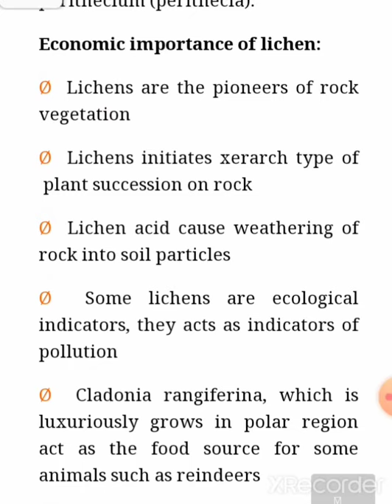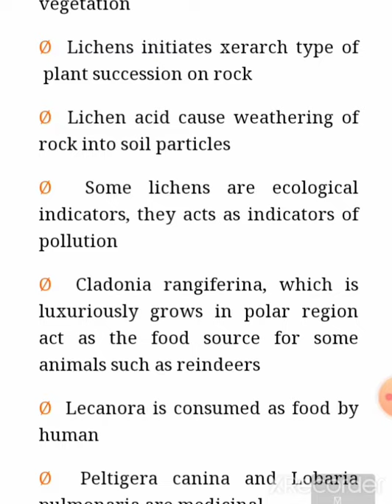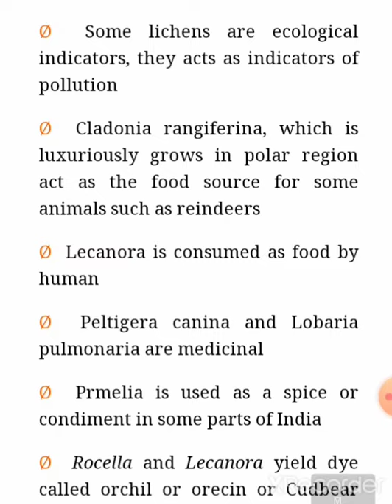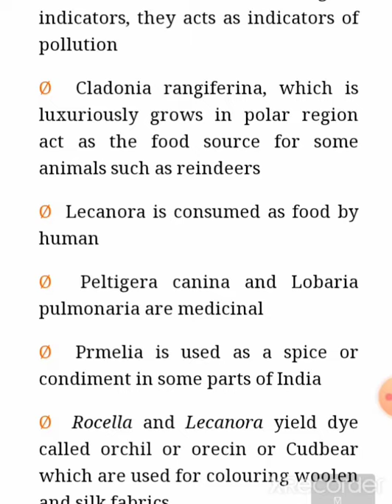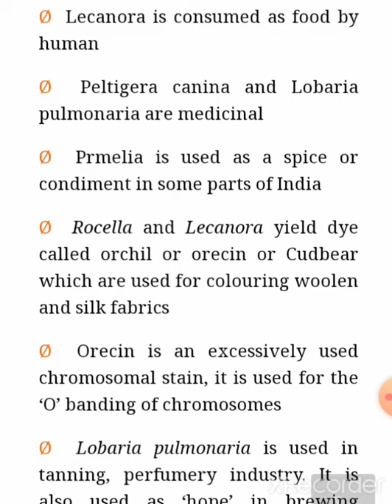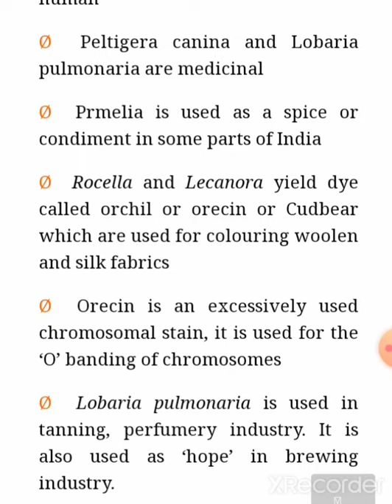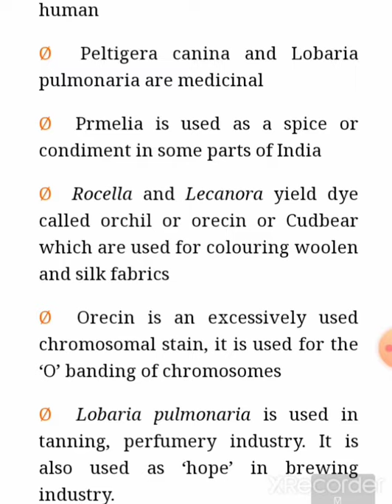Economic Importance of Lichen, Bsc-l, Botany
Anita Jeph, Assistant Professor, Botany, Govt Girl's College, Jhunjhunu